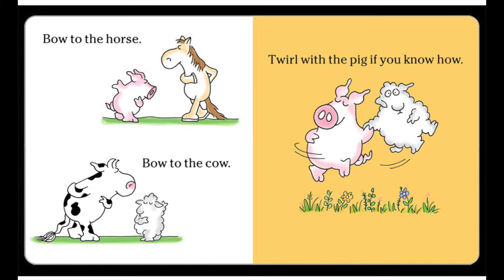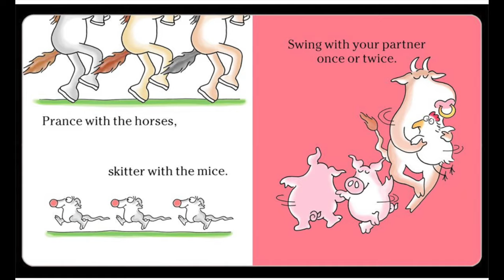Barnyard Dance - Sandra Boynton - Read Aloud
Barnyard Dance - Sandra Boynton
Read Aloud